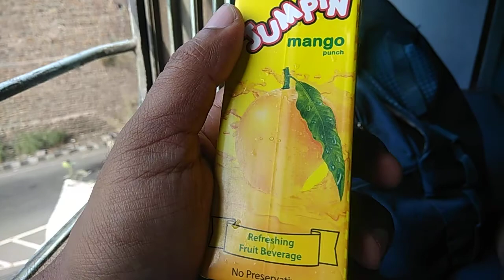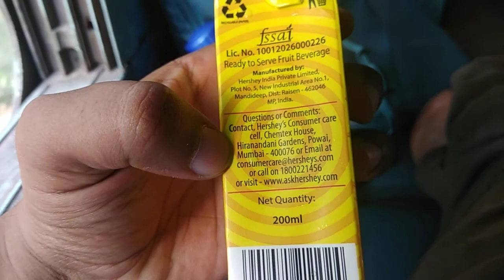JUMPIN MANGO FROOTI for summer travel